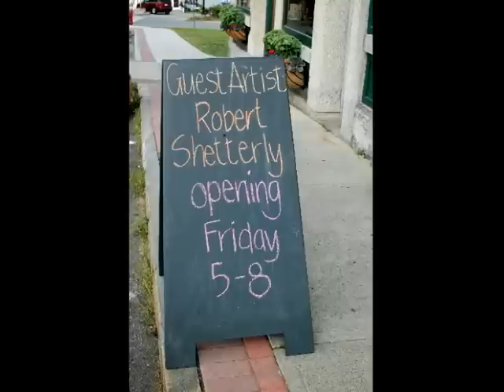Robert Shetterly Guest Artist at Aarhus Gallery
Robert Shetterly

Opening Reception Friday September 3, 5-8pm

These paintings come from two very distinct periods in my life --- from when I believed my obligation as an artist was to be as honestly ambiguous as I could be about the baffling mysteries of life, to revel in the blindalley narratives that must be solved by each person imaginatively & idiosyncratically. And many of them come from a more recent time when I have been dedicated to doing didactic work because the earth is in such a precarious situation, because governments have failed to care for nature and people have failed to require that of their governments.. These recent paintings are not didactic but they do reflect that mood. What's curious to me is how similar they are to the earlier paintings. Art allows itself to be used for teaching as well as exploring. One can go back & forth and remain the same. We paint not to express ourselves but to find out what it is we want to express.

Robert Shetterly
August 2010
Brooksville, Maine